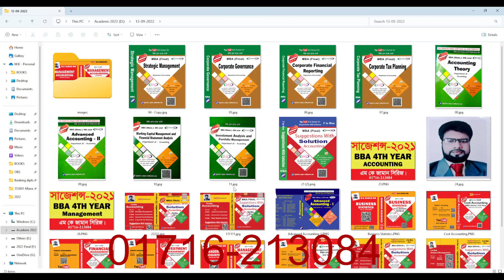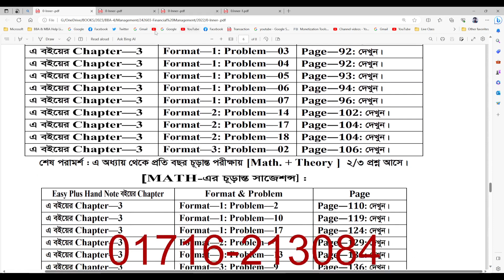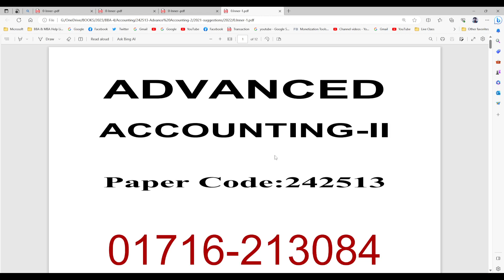BBA 4th year- Suggestions// 2022